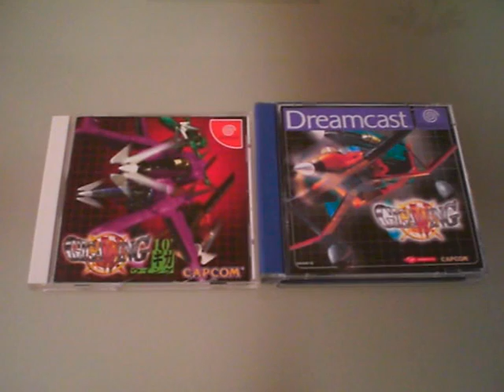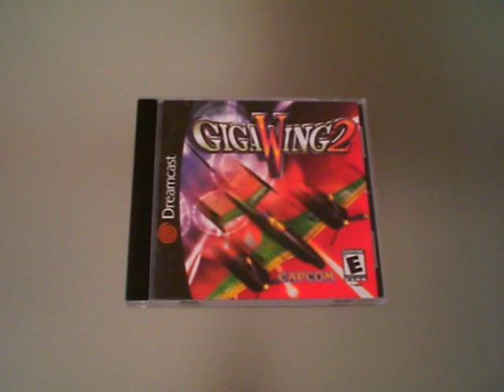Sprites, Shapes & Co #06: Giga Wing und Mars Matrix (Dreamcast)